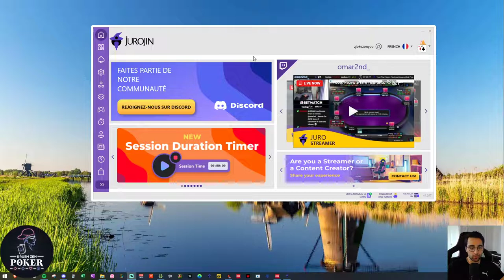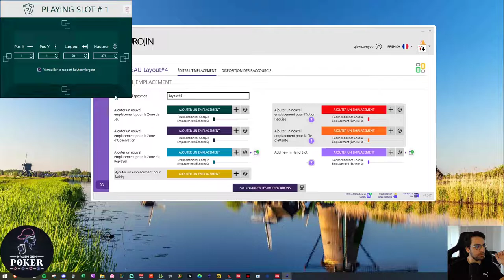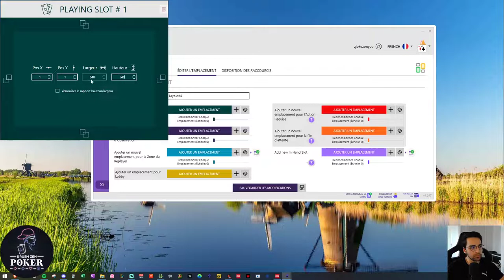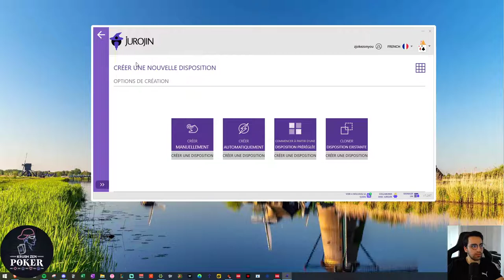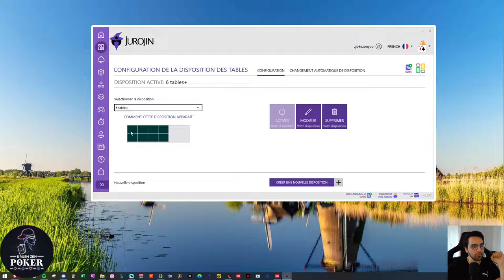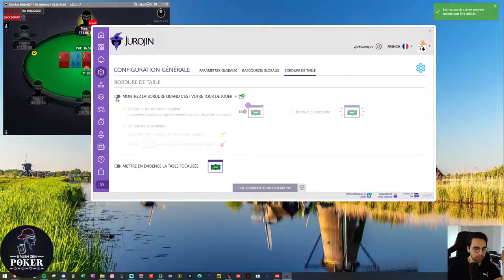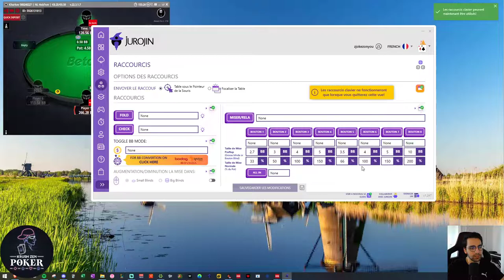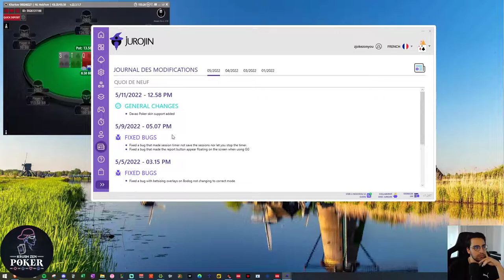Jurojin - Tutoriel pour jouer plus confortablement !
Jurojin n'aura (quasi) plus aucun secret pour vous grâce à ce tuto !